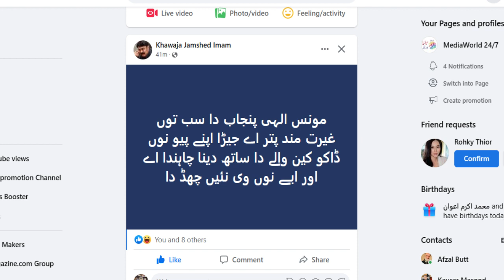Imran Khan Sex Audio leaks and Assemblies dissolve Perviaz Elahi ka faisla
عمران خان کی سیکس آڈیو لیکس اور پرویز الہیٰ کافیصلہ !مولوی طارق جمیل
Imran khan
PTI
leader
Chaudhry Pervaiz Elahi
Chief minister of Punjab
Punjab Assembly
vote of confidence
Governor Punjab
no confidence motion
Tariq jameel
moulana tariq jameel
mounis elahi
23 December 2022
audio sex scandal
audio leaks
Qamar Javed Bajwa
Pak Army
Chief of the Army Staff of Pakistan
قمر جاوید باجوہ
ARY News
Prime Minister Shehbaz Sharif
in this vlog i will like to describe the audio sex scandal of Imran khan leader of PTI and the decision of Imran khan to dissolve assemblies Punjab and KPK.its a alarming situation for PM Shahbaz sharif and Government of Pakistan .people all over Pakistan are criticizing Moulana Tariq jameel of his support to Imran khan .  Mohsin elahi the son of Chahudry Pervaiz elahi CM Punjab is supporting Imran khan .Perviaz elahi has decided for final program in this regard because no confidence motion has been submitted in Punjab provincial assembly against PERVAIZ ELAHI AND Governer Punjab has asked CM Punjab for to show his majority strength in assembly